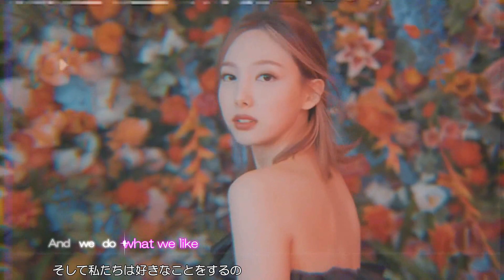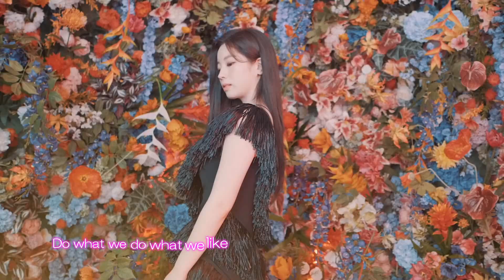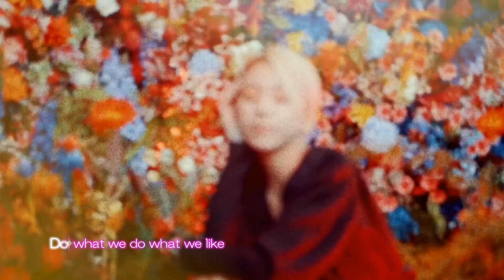[FMV] TWICE - DO WHAT WE LIKE（日本語字幕）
作詞 サナ

和訳歌詞は、そるさんの韓国語歌詞和訳ブログ様の歌詞をお借りしました。